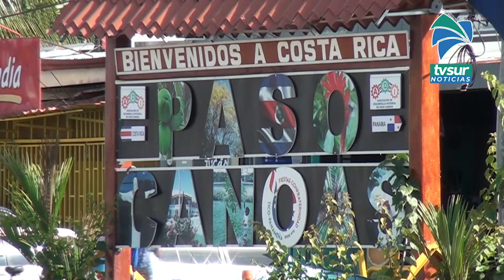Presentan estudio sobre Cadenas de Valor del Sur de Costa Rica